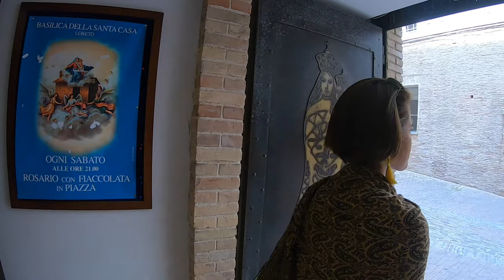OUR LADY OF LORETO I VLOG 17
OUR LADY OF LORETO II VLOG 17

Quando non c’era il pandemic, due anni fa..
PUMUNTA KAMI SA LORETO PARA MAKA VISIT SA SANTUARIO MAGGIORE DELLA SANTA CASA IN LORETO ITALY. DITO MATATAGPUAN ANG OUR LADY OF LORETO NA SIKAT SA MGA TOURISTA. 2 HOURS ANG BYAHE MULA SA TORTORETO PERO PAG NAKARATING KA NA SULIT LAHAT NG PAGOD.